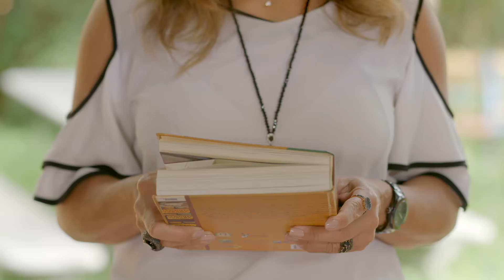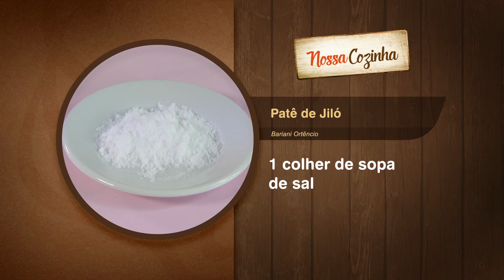Patê de Jiló - Chef Bariani Ortêncio (exibido em 27 de Março de 2016)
- 1kg de Jiló bem Cozido
- 1 Cabeça de Alho bem Grande
- 1 Cabeça de Cebola Picada
- Cheiro Verde, Cebolinha e Salsa
- Metade de um Limão
- 1 Colher de Sobremesa de Orégano
- Pimenta Bode
- 1 Colher de Sopa de Sal
- Azeite